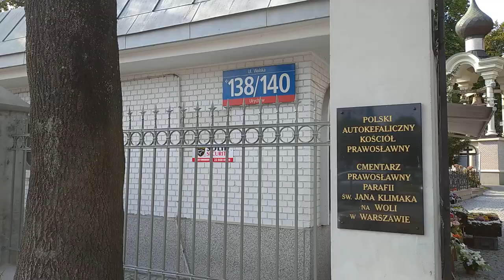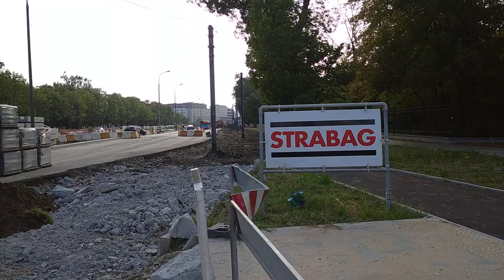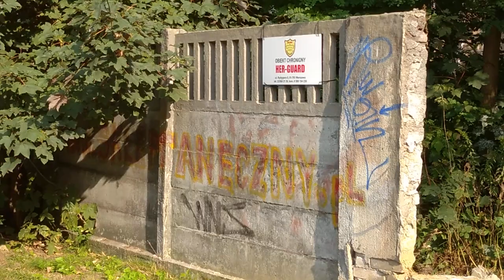Tramwaj na Kasprzaka | Zrujnowane garaże limuzyn rządowych MSW z czasów PRL | 29.08.2023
Obszerna wycieczka wzdłuż placu budowy trasy tramwajowej na Wolskiej i Kasprzaka, w tym likwidacji dotychczasowego przebiegu torów na Wolskiej.
W trakcie spaceru zahaczam także o zrujnowane garaże limuzyn rządowych z czasów PRL pod obecnym adresem Ordona 23, a dawniej Wolska 119 - tabliczki z obydwoma tymi adresami można zobaczyć także na filmie. Dni tych budynków są już raczej policzone - zawalą się same w najbliższych latach albo pomoże im jakiś deweloper.